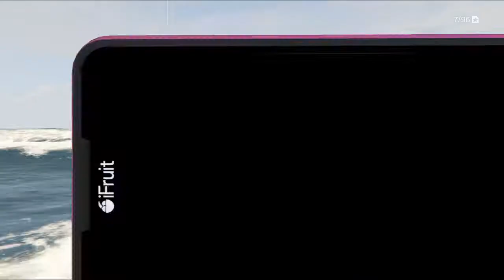Cayo Perico island...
Lycka till komma BOOOOORT